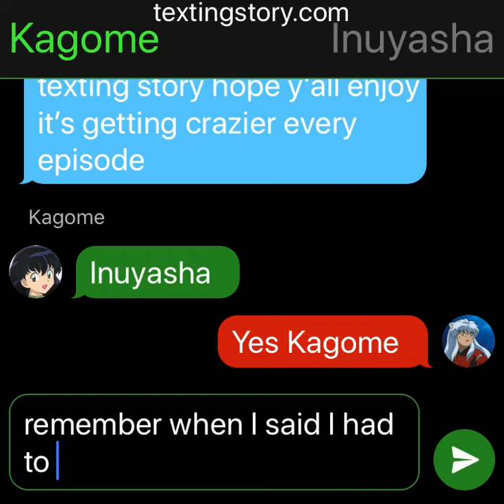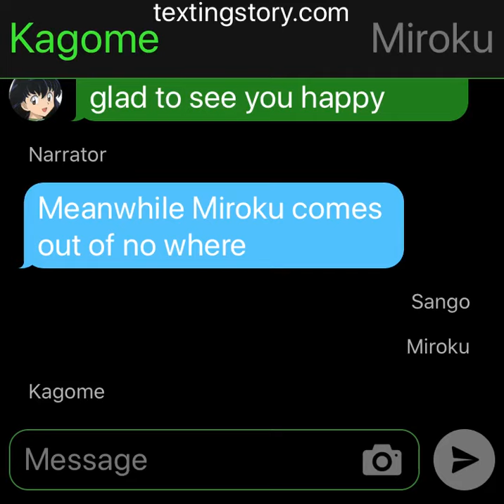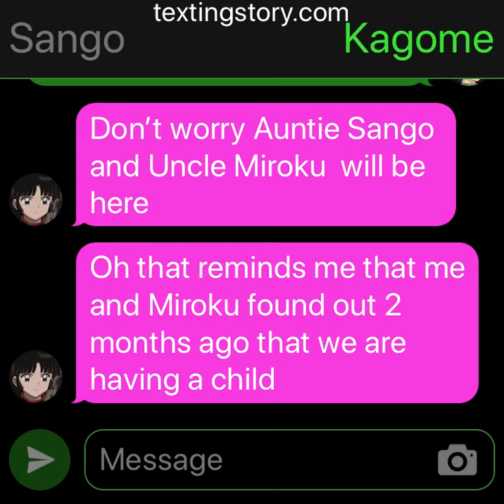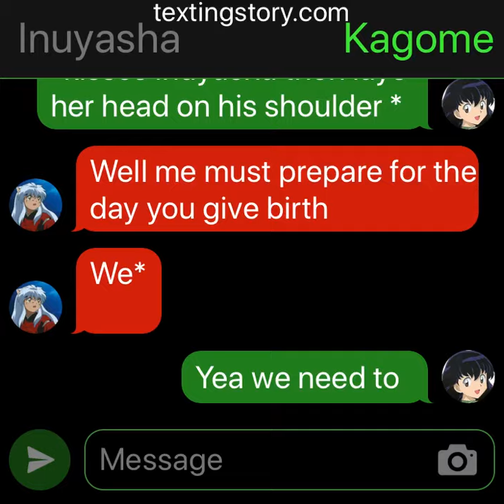Inuyasha episode 4: Inuyasha finds out Kagome is pregnant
Kagome finally tells inuyasha what she wanted to and now Inuyasha will be a father in the future as Sango reveals that she and Miroku will be expecting a child as well